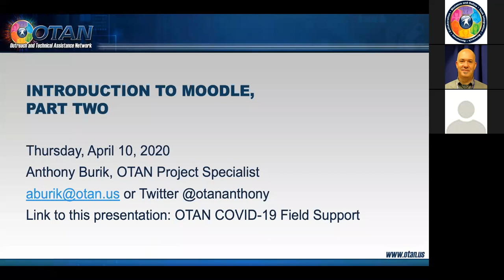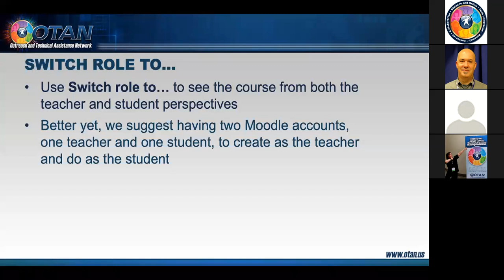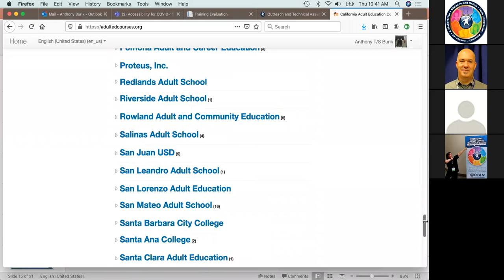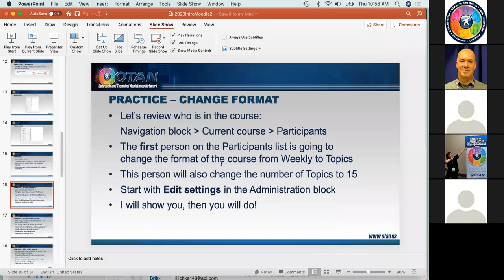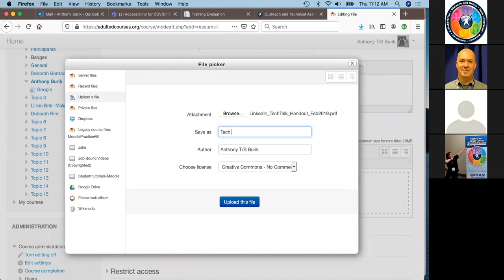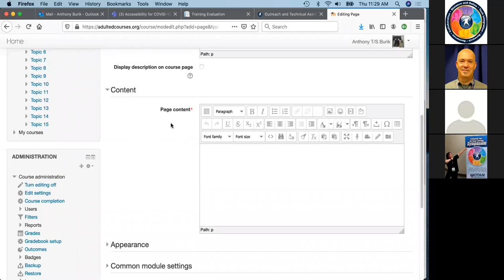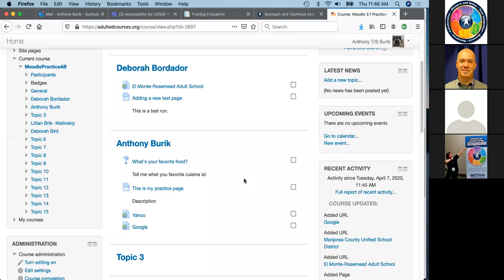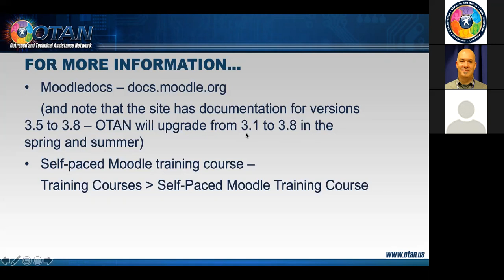Introduction to Moodle - Part 2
In Part 1, we learned that Moodle is a learning management system (LMS) where you can create a course website and/or manage an online class. This webinar video will introduce you to more functions (continuing from Part 1) to assist you with organizing documents for students, having online discussions, posting assignments, and more (e.g., create quizzes and track student results). (This session is for those with little to no experience using an LMS or needing a Moodle intro refresher and is a continuation of Part 1.)

Presenter: Anthony Burik, OTAN: Blair Roy, Subject Matter Expert, OTAN